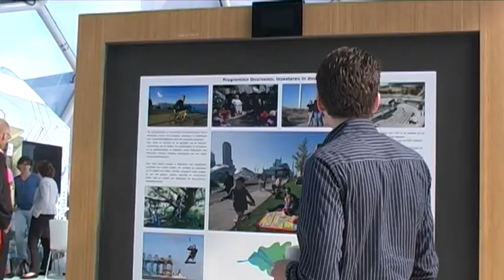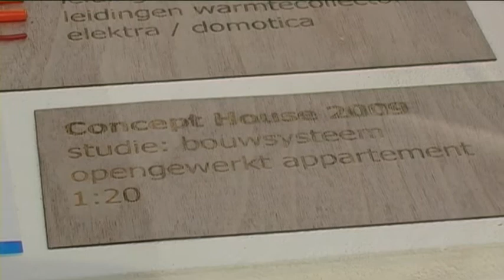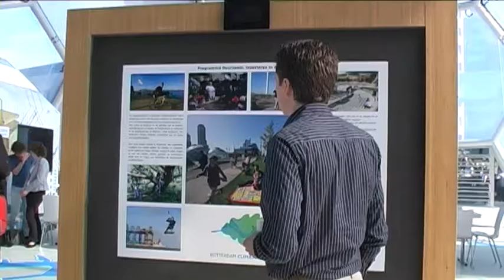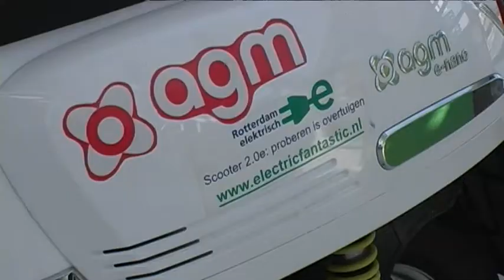3 Rotterdamse wethouders presenteren programma Duurzaam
Om mee te beginnen vragen we wethouder van Huffelen of de acties die de gemeente als deel van het Rotterdam Climate Initiative doet, niet in de vergetelheid zijn geraakt.